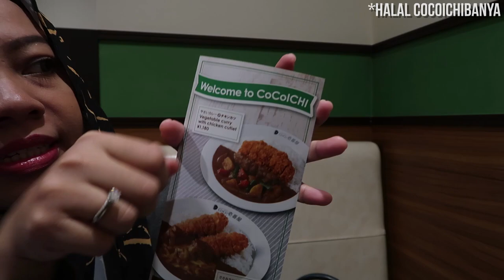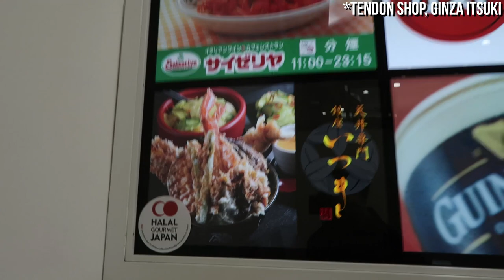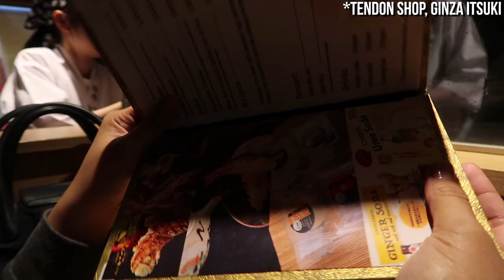HALAL TOKYO VLOG 2018 | DAY 5 | COCOICHIBANYA & HALAL TENDON GINZA ITSUKI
We tried to film every Halal eating places that we go in Tokyo, Japan with hope that we can help at least 1 person who watched this video. haha! It was our first time being in the Land of the rising Sun! Went to Tokyo,Japan on 1st December 2018 and definitely a memory that will be a part of us for a very long time.